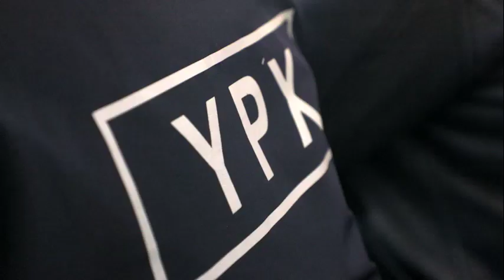Navoiyda YTHlarning oldini olish boʻyicha “Mahallabay” ishlash tizimi yoʻlga qoʻyildi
YHXB xodimlari mahallalarga tashrif buyurib, qoidabuzar haydovchilar bilan profilaktik suhbatlarni tashkil etishmoqda. Shuningdek, yoʻl-transport hodisalarining sabab va omillarini oʻrganish boʻyicha muhokamalar ham doimiy oʻtkazilmoqda.